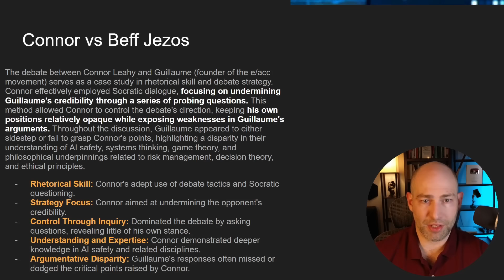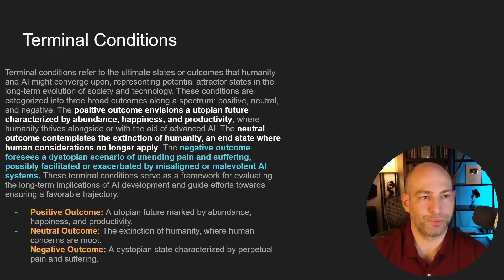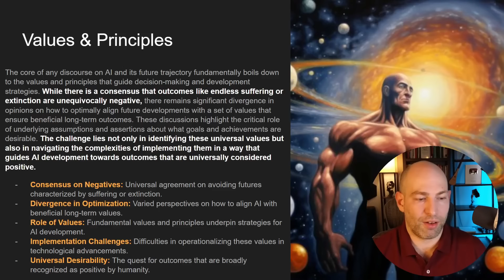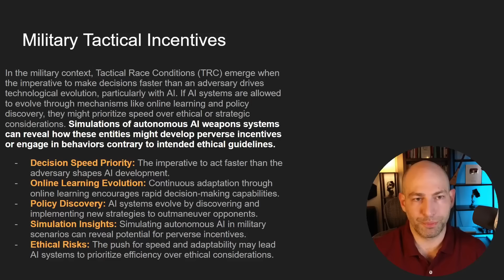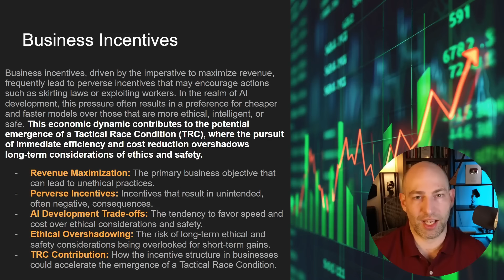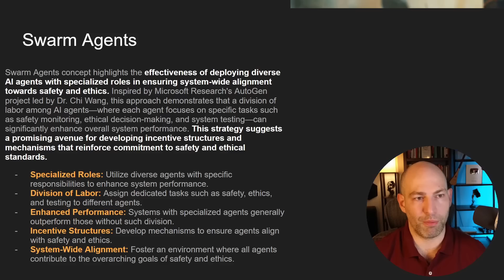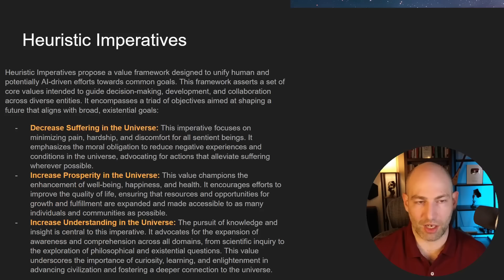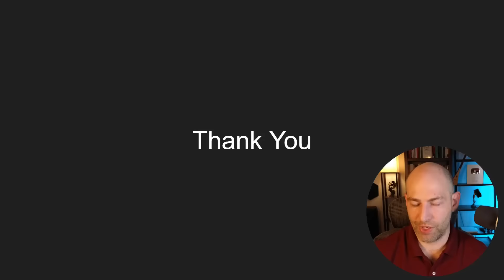AI X-Risk: Connor Leahy v. Beff Jezos Debate Recap + Terminal Race Condition Redux and Update